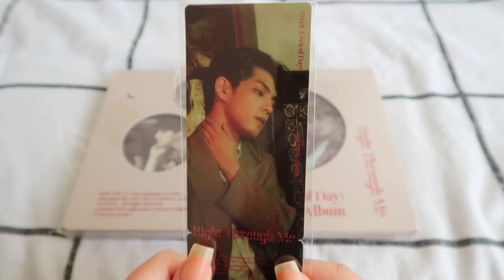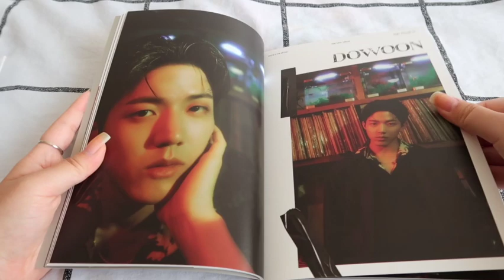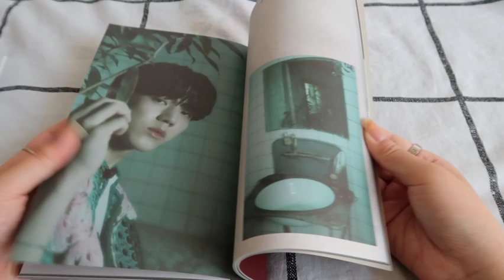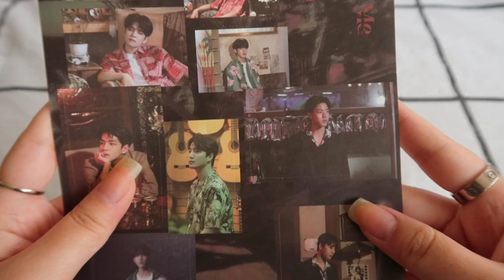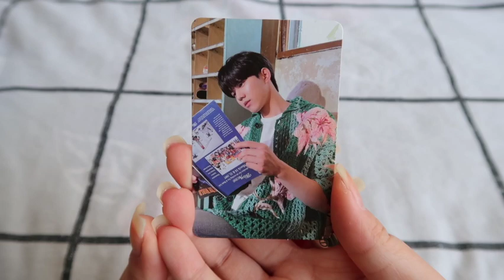Day 6 (Even of Day) 2nd Mini Album - 'Right Through Me' Unboxing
This is one of the prettiest Day6 albums to date!

Where I got the album: Syannara (Gmarket)

Album Inclusions: CD, photo book,  1 random photocard, 1 random unit photocard, 1 random postcard, still cut sticker
*Preorder: Photo ticket

TRACKS:
1. WE
2. Right Through Me (Title Track)
3. Walk
4. all the things you wanted
5. from the ending of a tragedy
6. Home Alone
7. LOVE PARADE